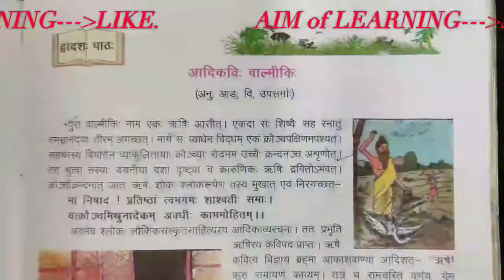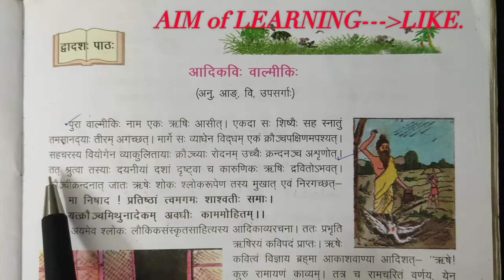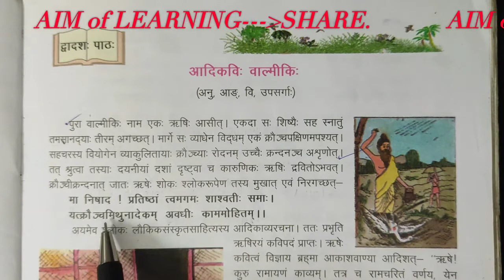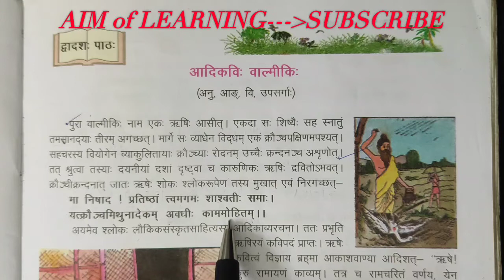Class 7 ch. 12 भाग -1 संस्कृत पीयूषम् by AIM of LEARNING aim of learning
Hello everyone

यह कक्षा -7, संस्कृत पियूषम् पाठ 12 का भाग -- 1 है। जिस किसी को भी संस्कृत समझने पढ़ने में दिक्कत आती है वह यह वीडियो देखें और समझने का प्रयास करें मैंने अपनी तरफ से समझाने का अच्छा प्रयास किया है शायद आपको मेरी भाषा समझ में आ जाएगी आप इस वीडियो को पूरा देखें और कोई भी queries हो तो आप मुझसे comment box पूछ सकते हैं वीडियो को  like ,share जरूर करें साथ ही मेरे चैनल को subscribe भी कर ले और Bell 🔔 icon पर जरूर प्रेस कर दें जिससे आपको आने वाली वीडियो का updateतुरंत मिल सकेगा।